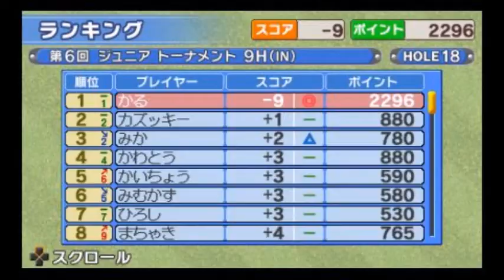［PSP］みんなのGOLF ポータブル 初見プレイ動画8【Everybody's Golf Portable】